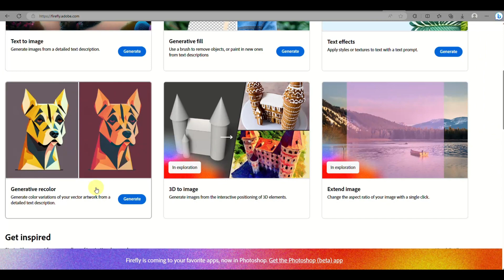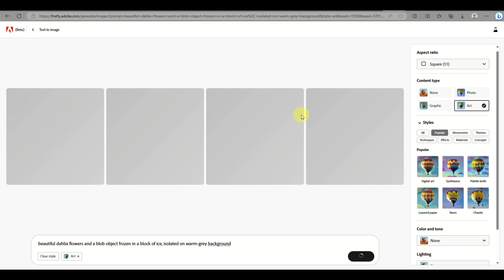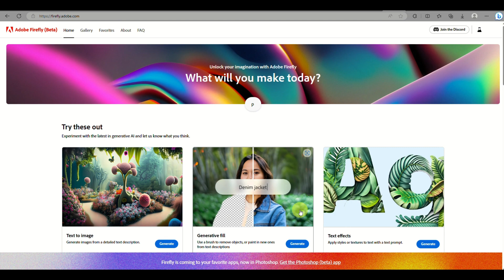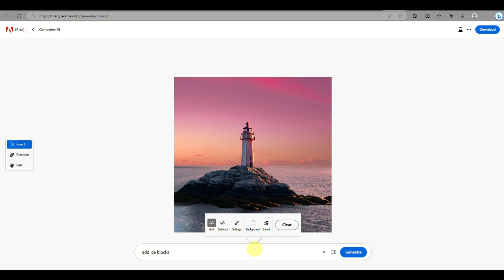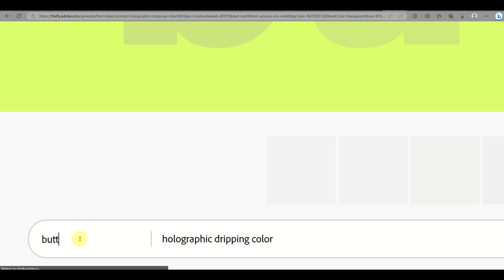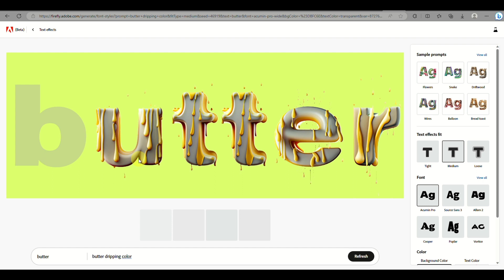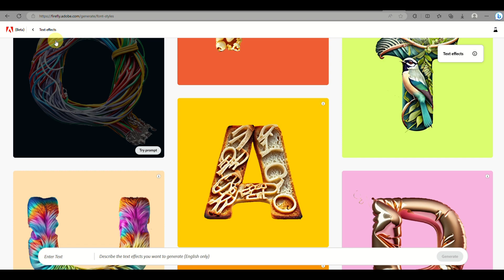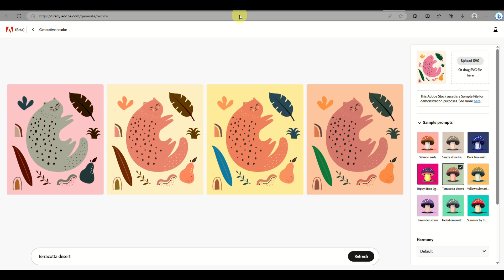How to Use adobe firefly (BEST Ai Ui l Adobe Firefly Tutorial)